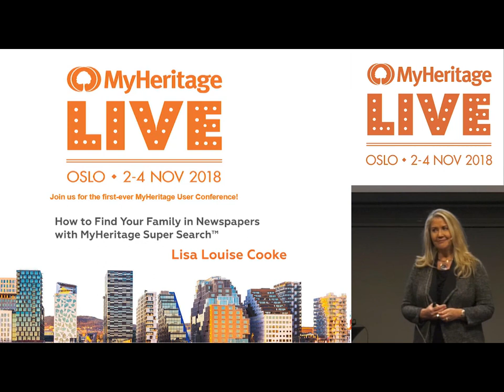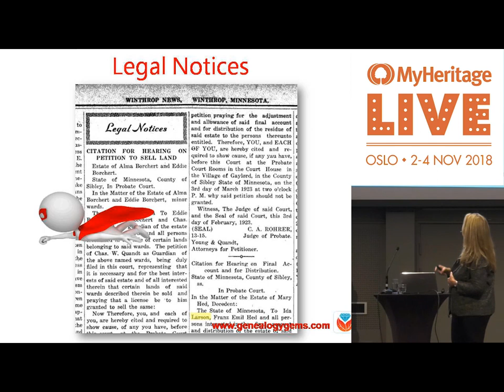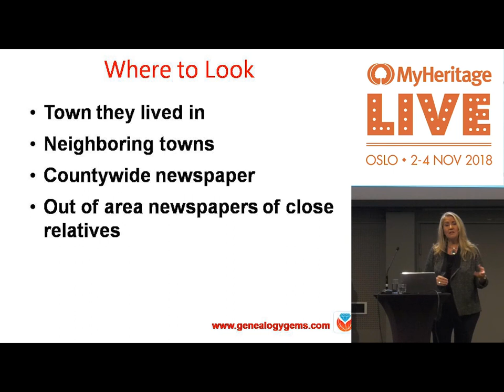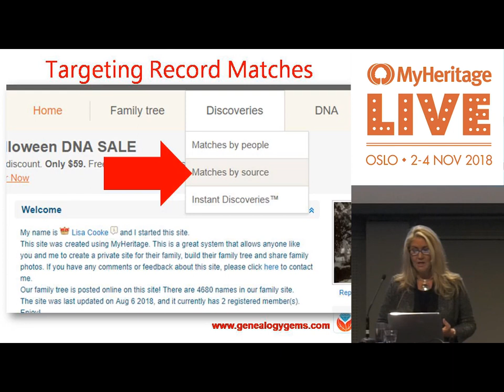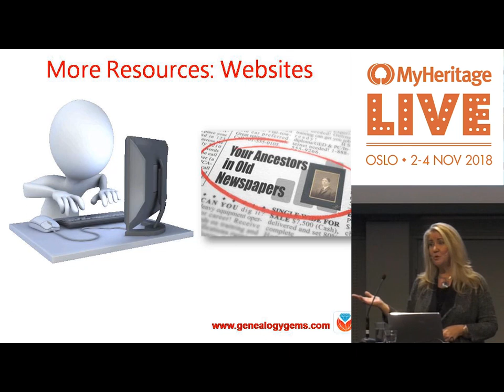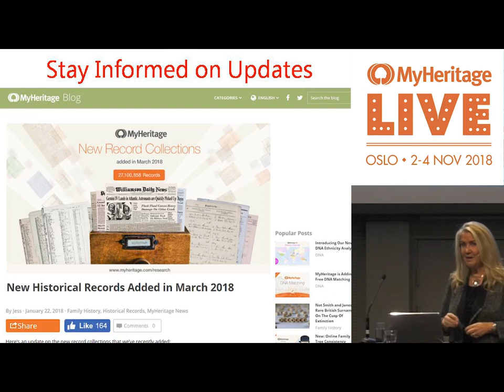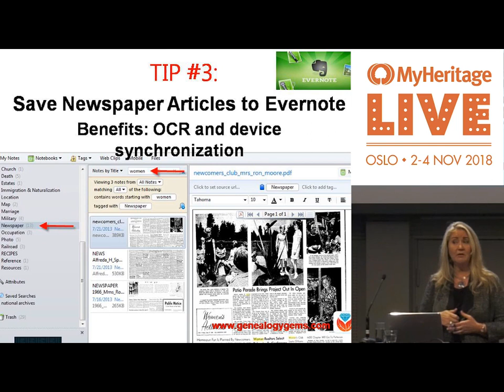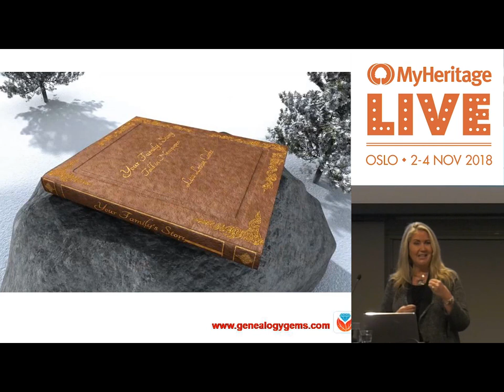How to Find Your Family in Newspapers with SuperSearch